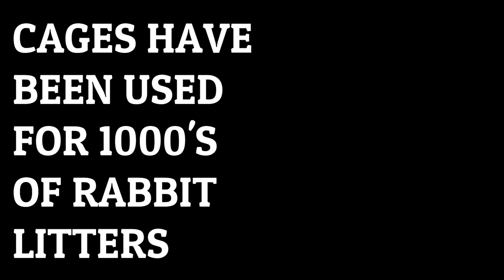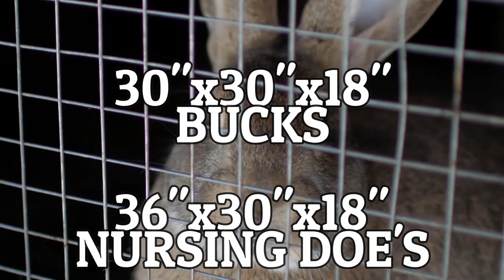RAISING RABBITS/CHOOSING COLONY OR CAGES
Gear ties
4 cup bowls
RABBIT BOOKS
ABOUT THIS VIDEO:
In this video we discuss if colony
setup or cages is the right choice for you.
TABLE OF CONTENTS:
1:46 COLONY PROS
3:07 COLONY CONS
5:34 CAGE PROS
6:15 WHY CAGES ARE USED
8:44 CONCLUSION
30"X30"X16" CAGE
BUILD YOUR OWN CAGES:
CAGE SUPPLIES
THE RABBITRY CENTER'S
HAVRVESTING TOOL-LIFETIME WARRANTY
WATCH MOVIES ON AMAZON PRIME FOR 30 DAYS FREE

If you love our videos and would like to do

All your shopping will help our channel.
This is at no cost to you.

This small gesture makes a huge impact.
Thank you for helping our channel grow.
If you'd like to show your appreciation
by donating a 1$ to THE RABBITRY CENTER
The link below was created for you.
Thank you so much for supporting our channel!